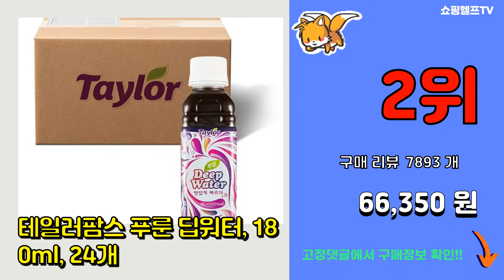푸른주스 추천 판매순위 Top10 || 가격 평점 후기 비교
❤️❤️❤️요즘 가장 많이팔린 푸른주스 추천❤️❤️❤️
[00:01]
10위. #[테일러팜스 공식] 푸룬주스 180ml x 25병   [42,900원]

[00:06]
9위. 캘리포니아 푸른 주스, 946ml, 3개 [19,900원]

[00:11]
8위. 테일러 푸룬 딥워터, 180ml, 10개 [29,290원]

[00:16]
7위. 일년내내 즐거운 나의 즙 유산균 푸룬주스, 20개입, 80ml [29,500원]

[00:21]
6위. 테일러 푸룬주스, 946ml, 1개 [7,010원]

[00:26]
5위. 테일러 푸룬 딥워터, 180ml, 6개 [18,900원]

[00:31]
4위. 테일러 푸룬주스, 1.89L, 1병 [10,750원]

[00:36]
3위. 테일러 푸룬 딥워터, 180ml, 12개 [32,800원]

[00:41]
2위. 테일러팜스 푸룬 딥워터, 180ml, 24개 [66,350원]

[00:46]
1위. 테일러 푸룬주스, 1.89L, 2병 [20,300원]